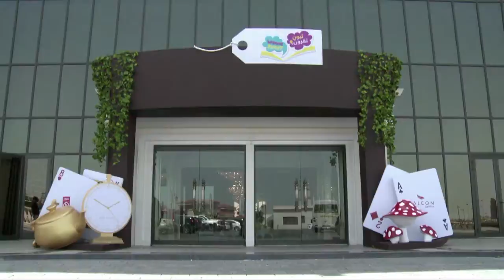Wanna Read Campaign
'Wanna Read?' gala event in support of the charity - the exclusive Alice in Wonderland themed gala dinner was managed by Plan b Group held at the Ritz Carlton Hotel in Abu Dhabi on 13th of May, 2016.